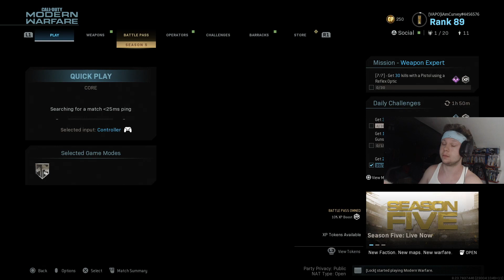All these corner camping timmys! OG call of duty vibes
Reminiscing on the good old days